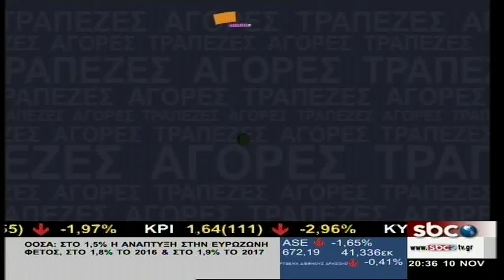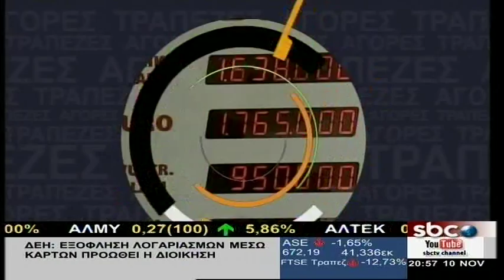ΣΥΝΕΝΤΕΥΞΗ: A.KATZOY/Ν.ΣΚΟΥΡΙΑΣ @ (10/11/2015)